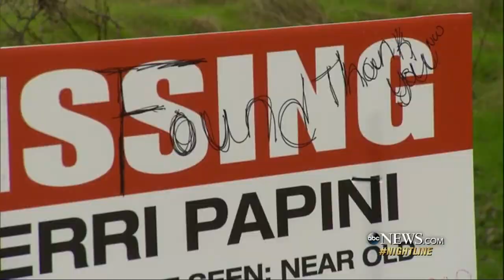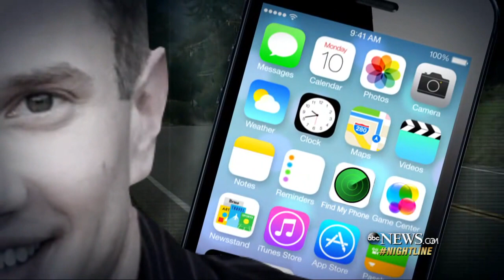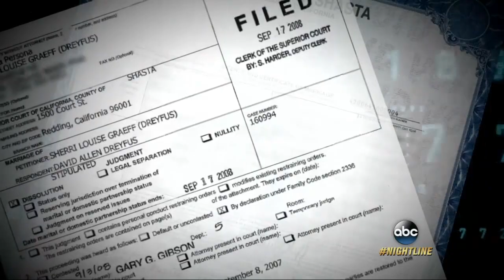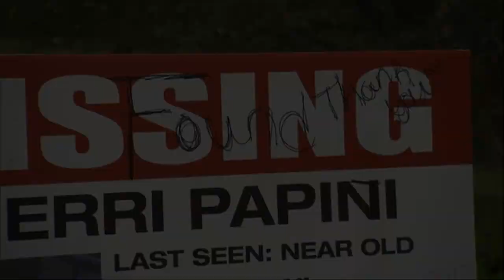The Mysterious Case of the Missing California Mom Found Alive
New details are emerging about what happened to Sherri Papini, who claimed she was abducted and driven 150 miles from her home.